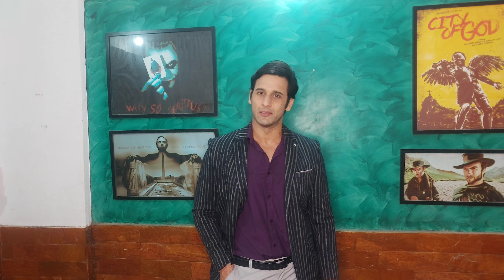Sahil singh ( business man) rich look